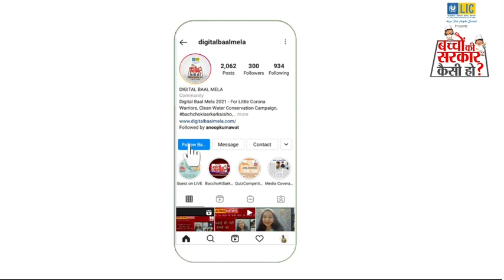खेल मंत्री बनना चाहती राजकीय उच्च माध्यमिक विद्यालय पौराकोटी की छात्रा कशिश।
खेल मंत्री बन कर क्या- क्या कार्य करेंगी कशिश जानने के लिए देखें पूरा वीडियो-